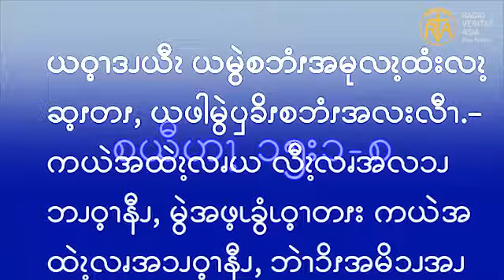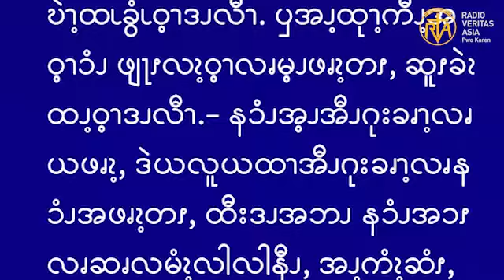ဆၧဖီလၩ့ဆၧၥၭထိၬအပရၧၫ့ႇ မ့ၫ ၁၈ႇ ၂၀၂၂။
ဧဝံဂေလိကျမ်းစာဖတ်ရှုခြင်း၊ မေ ၁၈၊ ၂၀၂၂။
“ငါ၌တည်နေကြလော့။ ငါသည်လည်း သင်တို့၌ တည်နေမည်။ စပျစ်ပင်၏ အကိုင်းအခက်တို့သည် အပင်နှင့် တစ်ဆက်တည်း မတည်ရှိလျှင် မိမိတို့အလိုအလျောက် အသီးမသီးနိုင်သကဲ့သို့ သင်တို့သည်လည်း ငါ၌မတည်ရှိလျှင် အသီး မသီးနိုင်ကြ။-” (ယော 15:4)